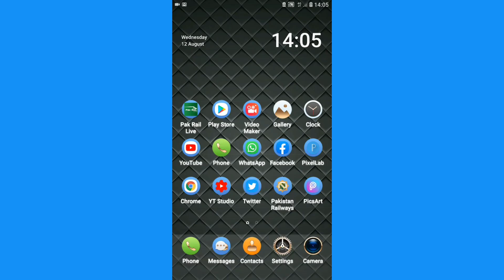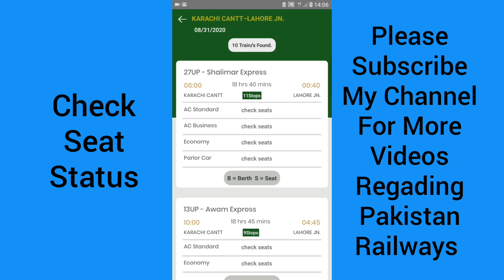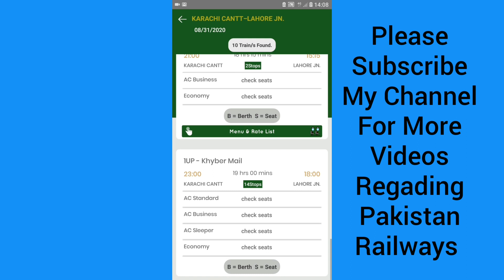More Seats Available In Pakistan Railways For Travelling | Pakistan Railway | PR